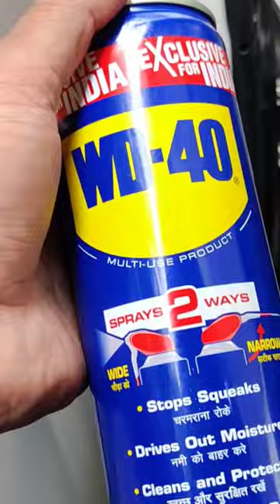we can use WD 40 as a motorcycle chain cleaner and lube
WD-40 BUYING LINK👇
WD-40 Smart Straw
WD-40 170 gm bottle